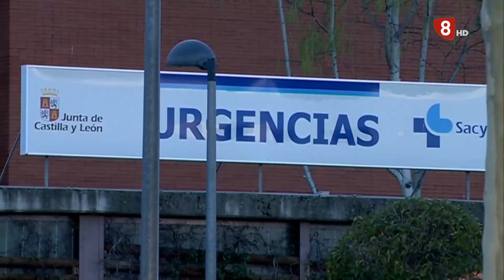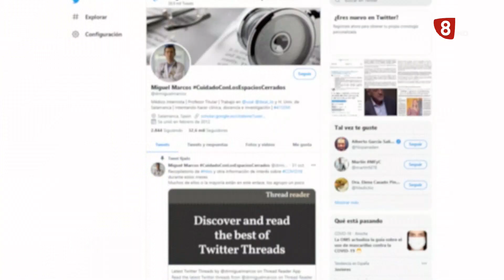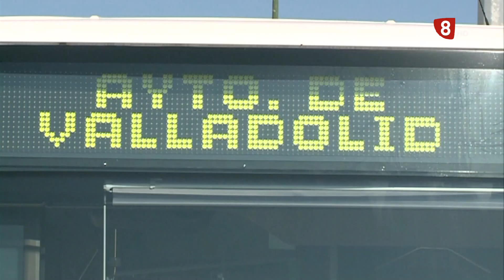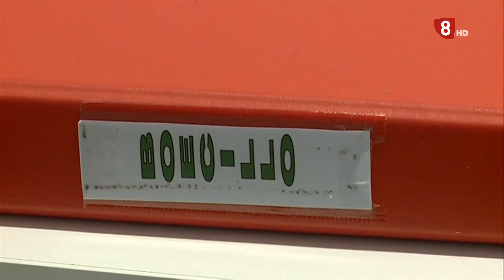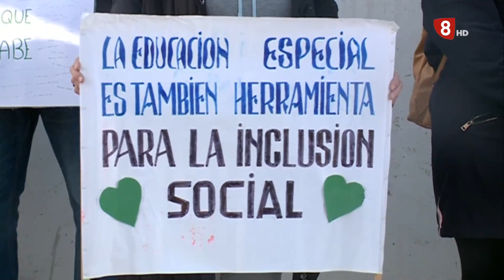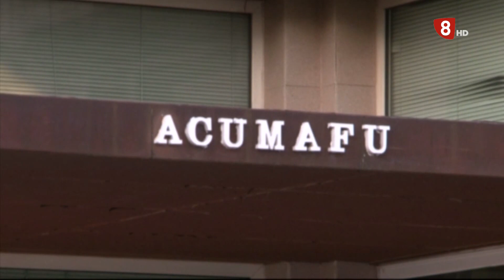Noticias 8 Valladolid. Edición de noche. -3 de diciembre de 2020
-Publicadas las normas sanitarias de contención para las fechas de Navidad; los vallisoletanos, responsables en sus reuniones familiares.

-El alcalde de Valladolid cree que sí merece la pena negociar cada cuatro años el convenio del servicio de extinción de incendios.

-Cruz Roja establece un punto de atención en Boecillo ante la alta demanda de usuarios.